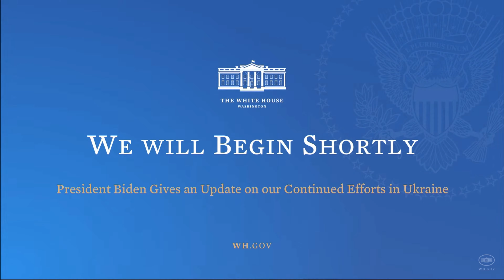Condensed Verison Joe Biden update on the possible Russia Ukraine attack Feb 18th, 2022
In under 5 with Joe Biden, in the Ukraine money talks BS Invades Feb 18, 2022
A Condensed and humorous take version of the remarks made by President Biden Providing an Update on the Russia and Ukraine fiasco,
and what your Tax Dollars are used for. Welcome to the Biden Harris Administration.